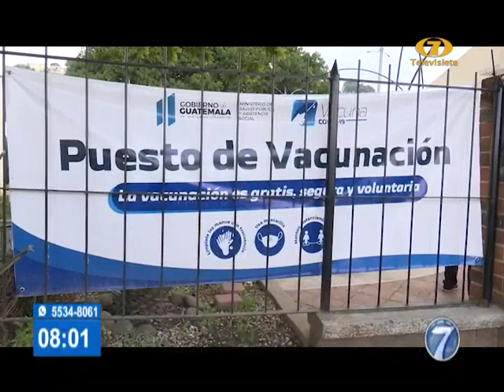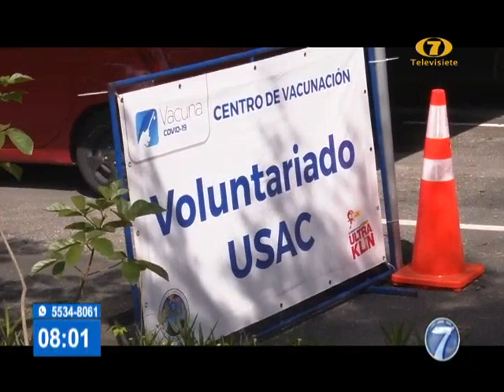Noti 7 Matutina: Programa del 14 de Junio del 2021